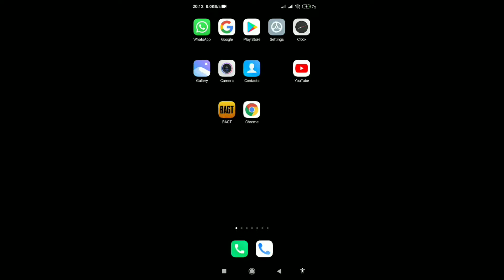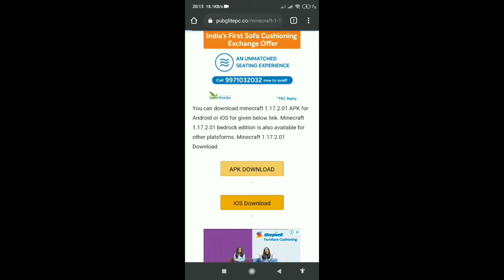How to download Minecraft in android | Minecraft on Android 2021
How to download Minecraft on Android

How to download Minecraft on Android 1.16.4

How to download Minecraft on Android 1.16.3

How to download Minecraft on Android 1.16